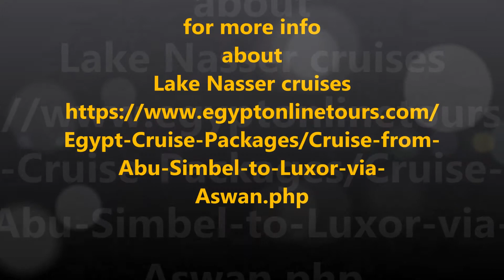Nile and Lake Cruise Package from Luxor to Abu Simbel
Lake Nasser cruises / /Lake Nasser cruises ,With Maestro Online Travel you will get the chance to relish Lake Nasser cruises, Imagine yourself on board a fancy Lake Nasser cruises enjoying the amazing Nile view and visiting the great Ancient sightseeing, Lake Nasser cruises enables you to leave a world of stress and worries behind, and instead enter a world of carefree luxury and comfort.